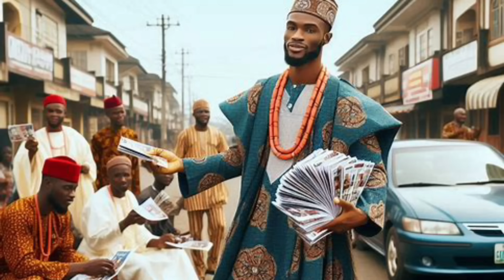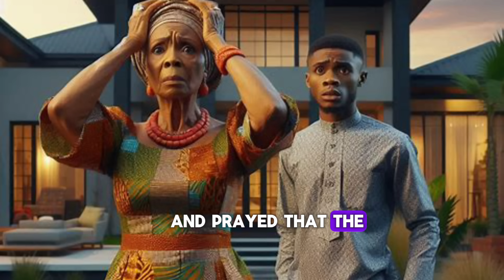He Forced His Wife To Be Friends With His Side Chick & then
This is the story of Dimma and how her husband foolishly destroys their marriage because of another woman under the guise of being kind.

What happened to Dimma's marriage?
Why did her husband allow another woman to come in?
Who is this woman?

Find out in this intriguing enchanting story of love, personal strength, resilience and revenge. This is the best  African Tales on YouTube, You don't want to miss it👍👍

Folklore stories
Original African Tales
African village stories
African  storytelling

RUTH KADIRI, UCHE NANCY, BIMBO ADEMOYE, EBUBE OBIO, REGINA DANIELS, mama ojo and ojo, househelp full movie,
EBUBE OBIO, EBUBE OBIO TV,  virginity, samspedy, samspedy comedy, bebe rexha sacrifice, MARK ANGEL COMEDY, latest Nigerian movies, folktalesnigerian, nollyhood movies, YUL EDOCHIE, Nigerian latest movies, Nollywood movies, motivational, Omoni Oboli, Sonia Uche

Based on an African background, this story offers a unique blend of culture, drama and spirituality.
What to Expect:
Magic
Intriguing character
Shocking Twists
Mystical Rituals
Emotional Depths
An African Tale and cultural Experience

African Tales
PicStories
African Folktales with Jen
Nne's Folktales
Fuhad Tales
Amaka's Folktales
Obianuju's Folklore
AfroBee Folktales

Audible
Audiobook
Amazon Kindle
Pocket FM
Kindle
Free audio books online
Amazon audible
Audible subscription
Kindle scribe
Audible books
Audible app
Spotify audiobooks
Best audiobook app
Amazon audiobooks
Audio books app
Kdp Amazon
Audible membership
Spare audiobook
Kindle store
Audiobooks subscription
Audible Amazon prime
Harry Potter audiobook set a
Apple audiobook
Rich dad poor dad audio book
Audible free
Fire and blood audiobook
Cheap audiobooks
Audible deals
Amazon Kindle store
Audible discount
Verity audiobook
listen to audiobooks free
audible offers